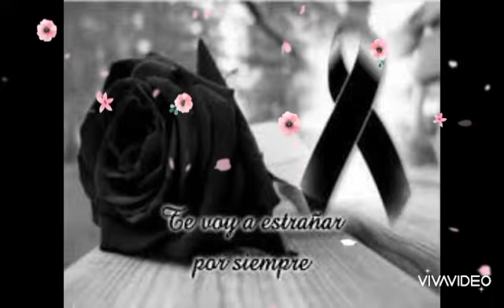MUERE LA MEZZOPRANO TERESA BERGANZA